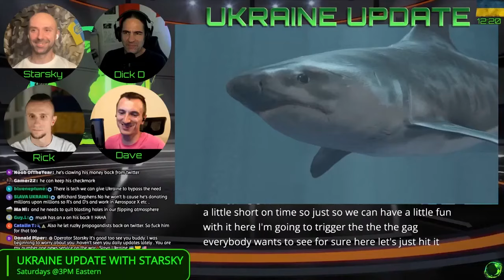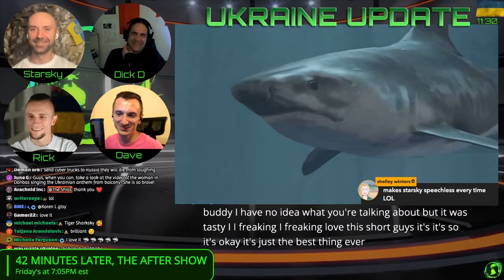Ukraine Update CLIP